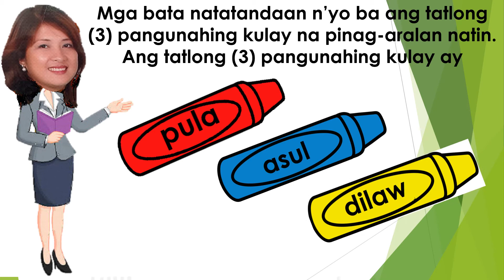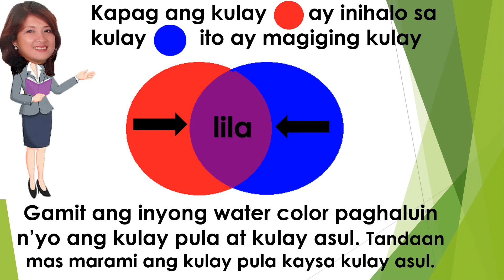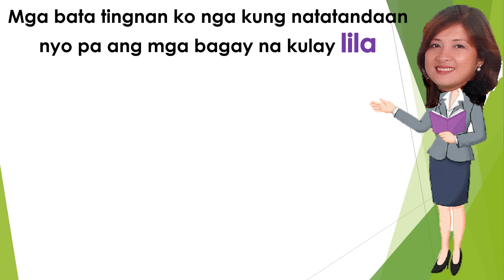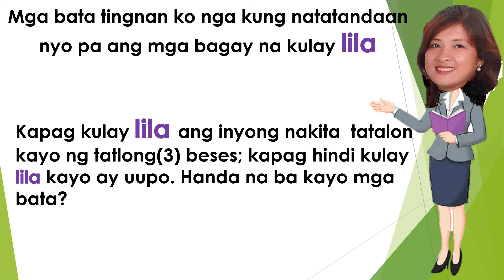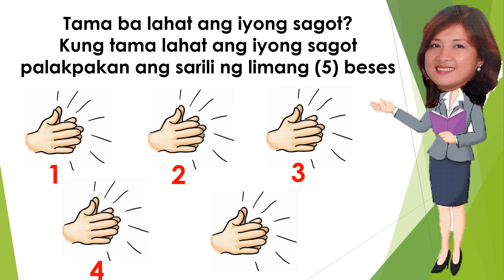Kulay Lila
The inserted pictures/clip arts/video are not mine (from Google). I made this video for my incoming kindergarten pupils (SY: 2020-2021). In this video, the child will learn about color violet (Lila) in Filipino. They can identify the things that are violet (Lila) in color.